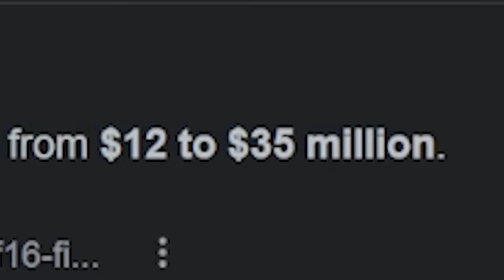The Most EXPENSIVE Fails!